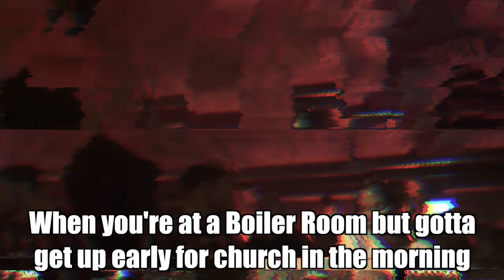PEOPLE OF BOILER ROOM #18 - JESUS ON ACID, COCAINE & PRIEST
The Best and the Worst of Boiler Room Crowd Episode 18

🧐What is People Of ?

People Of find the best and the worst of Youtube channels music event like Boiler Room, Tomorrowland, Planète Rap… Then, it is making a funny editing of all these extracts that it has find. It can be weird guys, funny reactions, wtf moments… Finally it adds some text to make the characters speak between us and add some visual and sound effects to create a unique piece of content.

The extracts of this video come from :

0:08 : Honey Dijon Boiler Room Berlin DJ Set (at 54'30)
0:25 : Kaytranada Boiler Room Montreal DJ Set (at 32'30 + 24'30)
0:50 : Gesaffelstein DJ set at House of Vans x Boiler Room Berlin (at 25'00)
1:30 : Mouse On Mars Boiler Room Berlin Live Show (the entire set haha)
2:20 : Tom Trago Boiler Room DJ Set at ADE : (at 15'30)
2:30 : Dengue Dengue Dengue Boiler Room & Ballantine's Stay True Portugal Live Set (at 17'30)
2:50 : Kaytranada Boiler Room Montreal DJ Set (at 38'30)